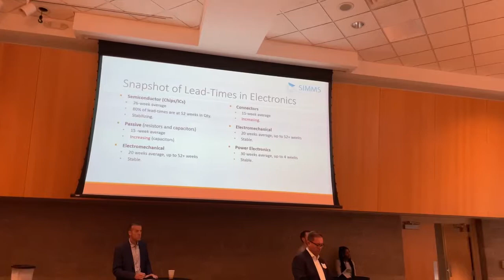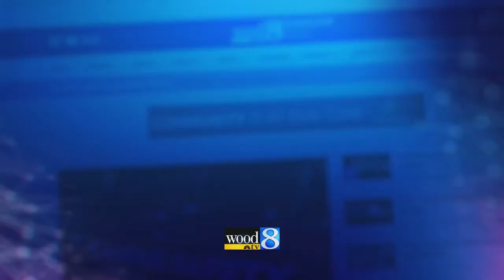Problem pileup means no quick fix to chip shortage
A little over a year after a global semiconductor chip shortage forced General Motors to temporarily idle eight plants, the supply squeeze continues beyond vehicles. (Oct. 7, 2022)